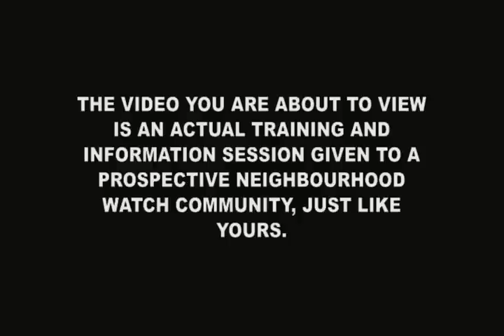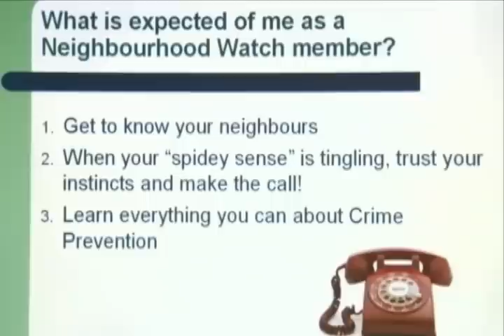Neighbourhood Watch Training Video - PART III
Neighbourhood Watch provides a means of reducing the opportunity for crime to occur through the active participation of citizens in crime prevention.

There are three steps involved in the success of the program; getting to know your neighbours, communicating with residents and police, and training residents in home security and crime prevention. Neighbours are taught how to make their homes less inviting as a target for thieves, how to participate in Operation Identification to make their personal property less visible and less desirable to burglars, and how to be alert to suspicious activity in their neighbourhoods.

Neighbours working together, alert to the potential for crime and knowing each other's routines, can combat crime in a most effective way -- before it starts. Contacting police when an unknown and suspicious person is lurking nearby or when a moving van has pulled up to your neighbour's driveway could very well stop a crime before it occurs.

Operation Identification allows the police to return stolen items to their proper owners by teaching Neighbourhood Watch participants to use an engraved 'mark' (their car licence plate) to identify their valuables. Stolen property that has been marked by an electric engraving pencil can be placed on CPIC, a nationwide police information computer. Also, officers who recover property engraved with a car licence plate will be able to run the plate on the Ministry of Transportation database and identify the owner, thus allowing the property to be returned, and keeping it out of the property auction. Some items to be considered for marking are appliances, televisions, power tools, snowmobiles and ATVs, cameras, and weapons. Criminals are also deterred by the decal that is placed near a participant's front and back door indicating that valuable items in the home have been 'marked for easy police identification'.

Over 180 Neighbourhood Watch groups have been endorsed in Durham Region and approximately 100 areas are in the early stages of implementing the program.

For more information on endorsing a group or participating in Neighbourhood Watch, contact the Regional Neighbourhood Watch Coordinator at , or email .